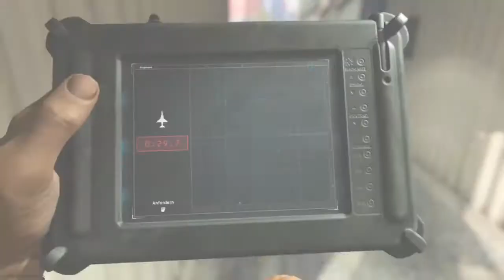Helikopterunterstützung und Vtol auf Shipment - Lets play Call of Duty Modern Warfare #24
Musik im Video:

1.